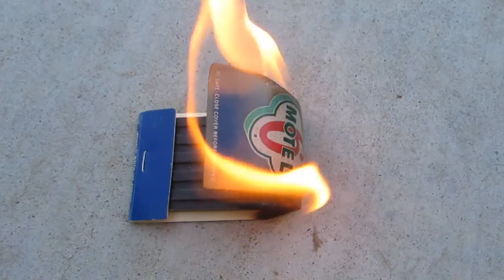LASER POINTER LIGHTS MATCH BOOK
A common pocket laser pointer lights match book ablaze in just seconds.  This is high definition (HD) video for Youtube.

Peace,